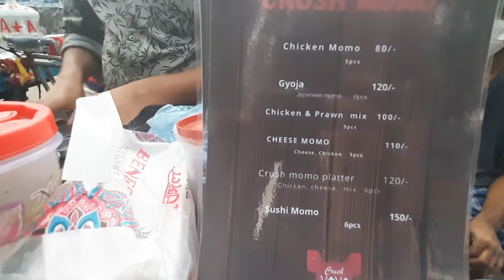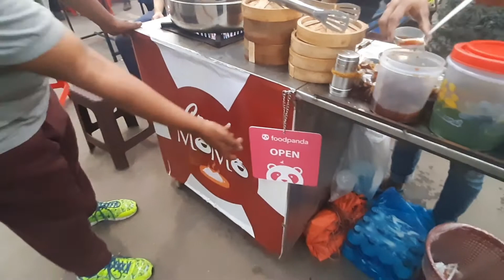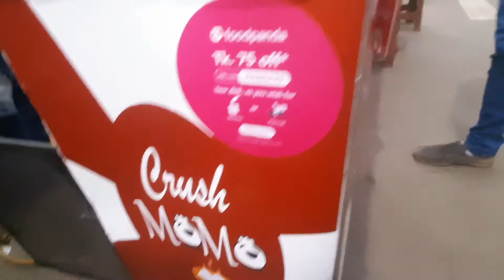Chicken Momo For Only 80tk?? || Crush Momo Uttara || Street Food || Iftekhar’s Food World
I am a big fan of Momos, from last couple of days i am seeing people posting pictures of this place.

So i also decided to try their place, to be very honest i was very impressed with the quality and taste of their Momo. And i was very impressed with their behavior.